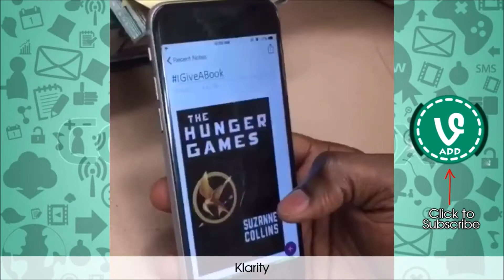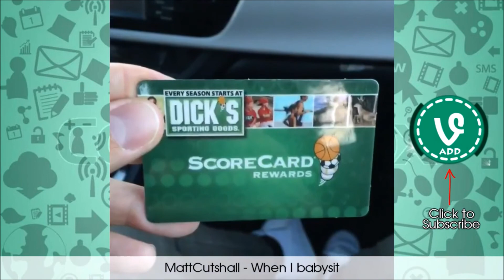Best Vines- March 2015 (Vine Compilation)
Vines from the funniest people. These vines are made by the best on the internet.